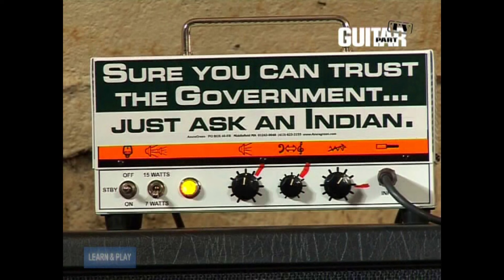Rythmique - BabyShambles - Fred Mariolle - Volume 10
Rubrique Learn & Play
Volume 10